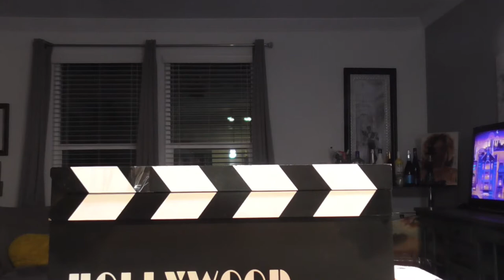Blue Crabs & Sausage ;Come and letz eat! 让我们吃